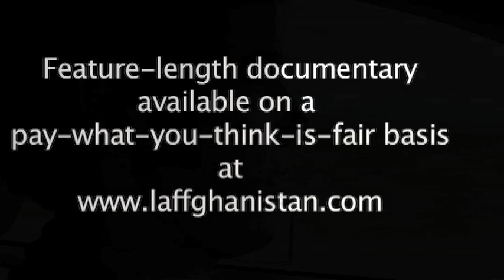Camel Spiders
In this deleted scene from the documentary feature, "Laffghanistan: Comedy Down Range," Graham Elwood discovers the unholy horror that is the camel spider.